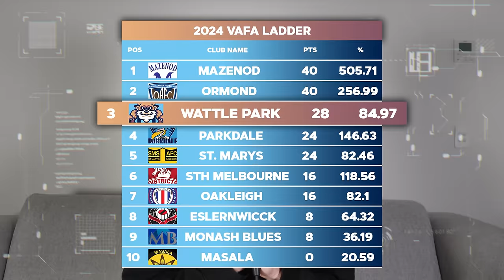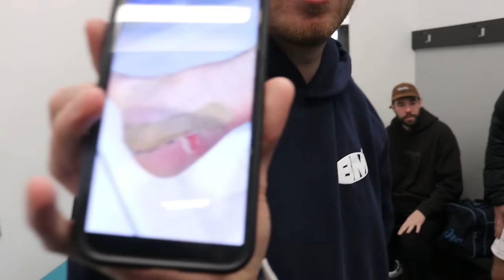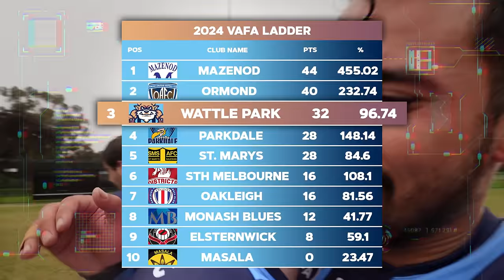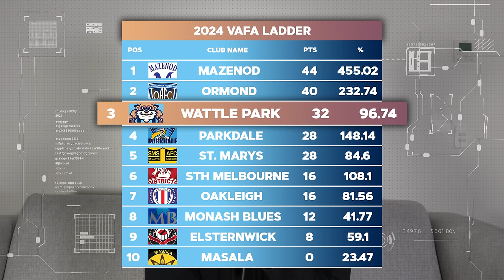We Played Local Footy In Torrential Rain | Div 12 Ressies Game Day Vlog (Round 12)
The Wattle Park Animals take on Elsternwick for round 12 clash in the VAFA 3rds.

Filming
Dan Allen